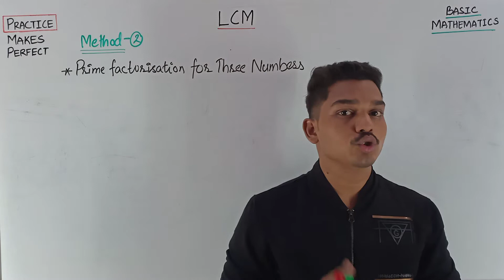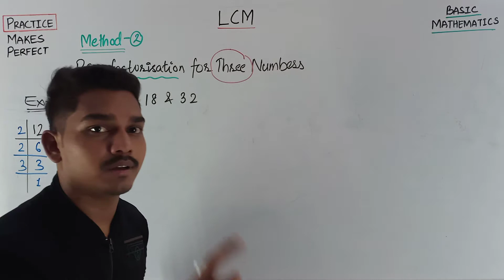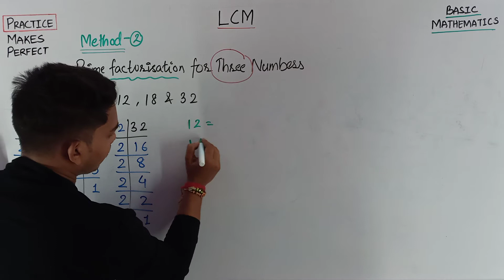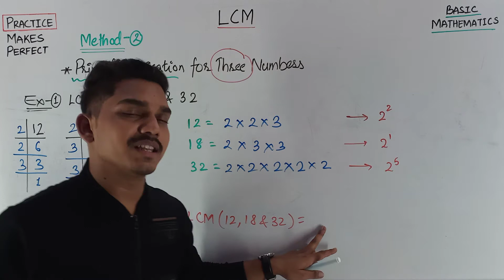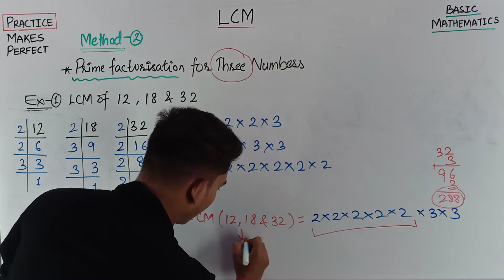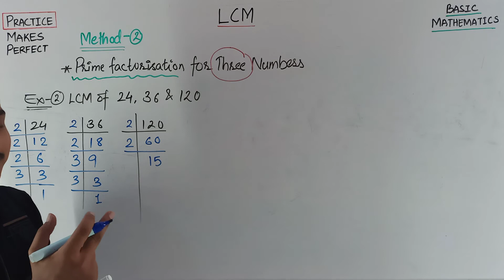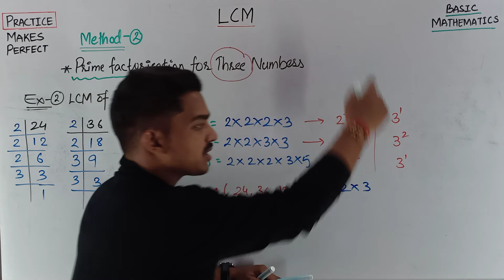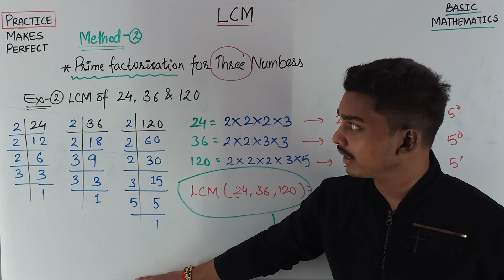LCM by Prime Factorisation For Three Numbers | Jaiswar Edufit-2021